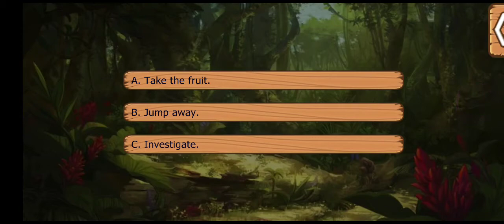Castaway! Love's Adventure: Serena ssn2 ep1